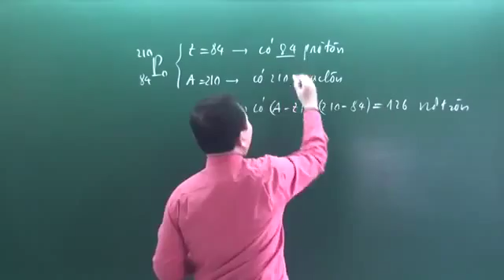Khóa luyện đề vật lý 2016 Chu Văn Biên đề 6 câu 31